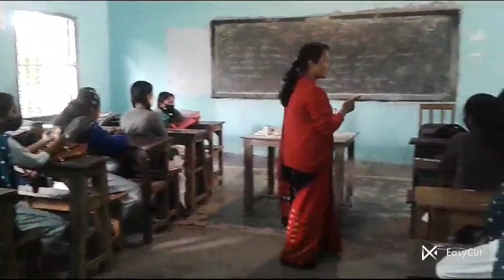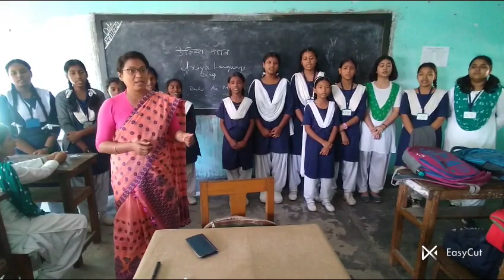CCRT # NATIONAL LANGUAGES SONGS # GOVT GIRLS HIGHER SECONDARY AND MULTIPURPOSE SCHOOL TEZPUR ASSAM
Centre for Cultural Resources and Training NEW DELHI  send some school's kits to different schools of India with  CCRT trained teachers. With the help of those National Languages songs kits  Sub Teacher Anamika Gogoi has been conducting some National Language songs classes  for her students at Government Girls' Higher secondary and Multipurpose School Tezpur Assam.

The following are the National Language songs
1. Hindi language song
2.  Bengali language song
3. Oriya language patriotic song
4. BODO language song
5. Assamese language song